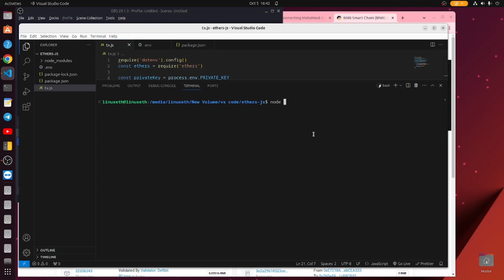BNB TRANSFER BOT in one click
BNB TRANSFER BOT